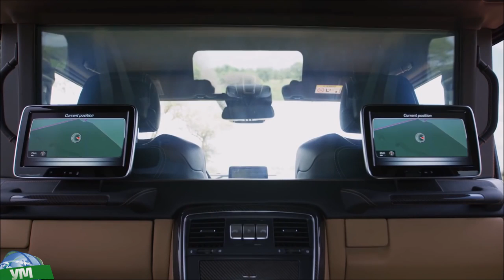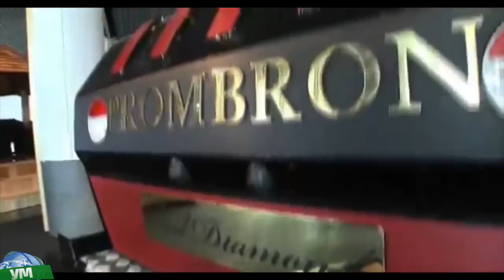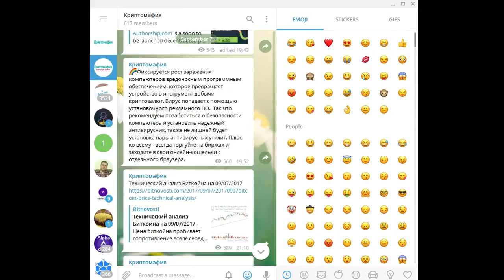10 САМЫХ ДОРОГИХ И ЭКСКЛЮЗИВНЫХ ВНЕДОРОЖНИКОВ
Современные автомобили-внедорожники стремительно приближаются по размерам к малогабаритной квартире, а уж по цене намного превышают стоимость даже элитного жилья. И сегодня я расскажу вам о 10 наиболее дорогих и шикарных джипах, существующих в мире.

Рекомендую крутую медиасеть ScaleLab для каналов YouTube (ставка 80% + лично помогу при подключении по ссылке)